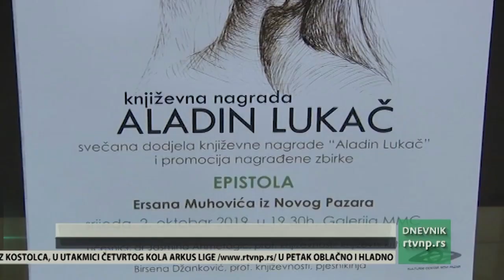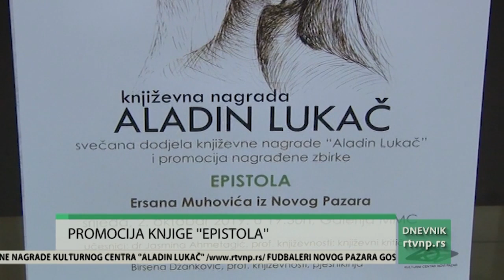Ersan Muhović ovogodišnji laureat književne nagrade ''Aladin Lukač''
Ersan Muhović iz Novog Pazara je trinaesti dobitnik književne nagrade Kulturnog centra ''Aladin Lukač''. Promocija nagrađene zbirke poezije ''Epistola'' održana je u Galeriji multimedijalnog centra.